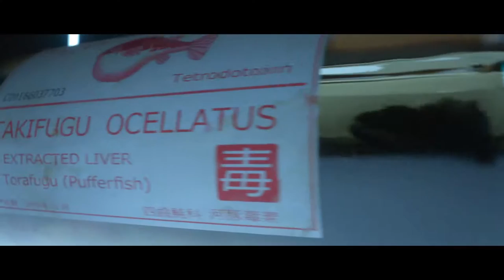Hitman - ALWAYS CHECK THE EJECTOR SEAT!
Make sure you always check the ejector seat in your high dollar airplane or else! The Hitman Agent 47 is back and he killing people in weird ways!